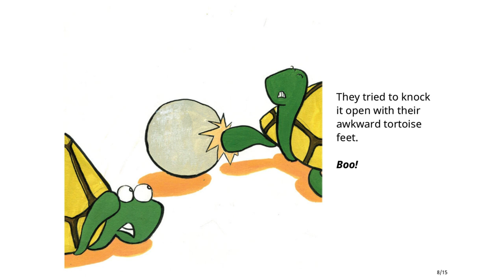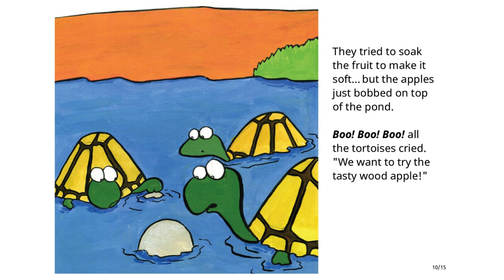The Clever Tortoise || Bedtime Story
The Clever Tortoise

The tortoise sees the monkeys eating wood apples and wants to taste them. But first, he has to figure out how to crack open the
hard shell. Can you help him?
Story Attribution:
This story: The Clever Tortoise is translated by Alisha Berger . The © for this translation lies with Room to Read, 2012. Some rights reserved. Released under
Other Credits:
This story 'The Clever Tortoise' has been published on StoryWeaver by Room to Read.